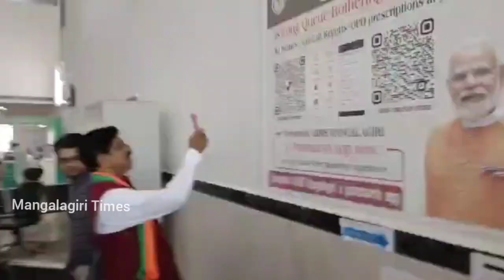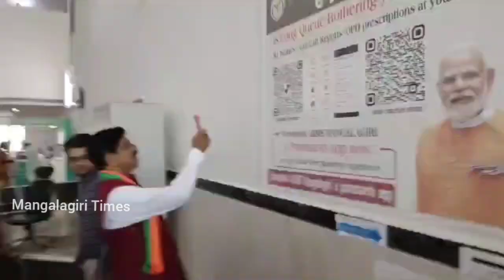8PM/ మంగళగిరి సంగతులు//15-6-2023// Mangalagiri Times